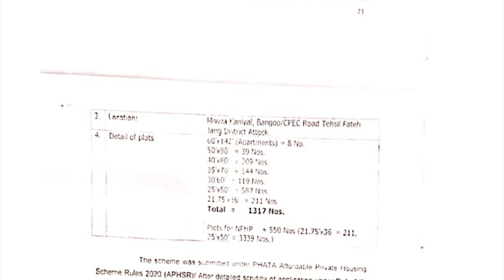NOVA City NOC Latest Development | NOVA City Chairman Junaid Afzal Reality | Nova City Islamabad NOC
NOVA City NOC Latest Development NOVA City Chairman Junaid Afzal Reality Nova City Islamabad NOC Nova City Chairman Junaid Afzal Past Working in New City And Dismissed because of Corruption Junaid Afzal Corruption Nova City LOP Reality Nova City NOC Latest Update PHATA Approved Nova City NOC Naya Pakistan Housing Project
Facebook Watchtimes